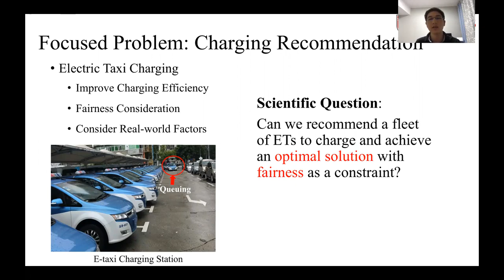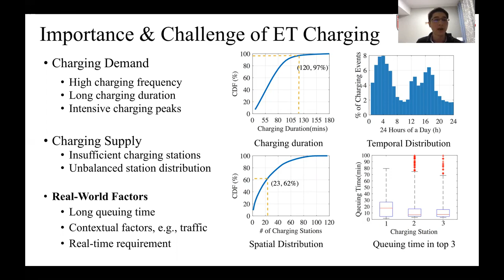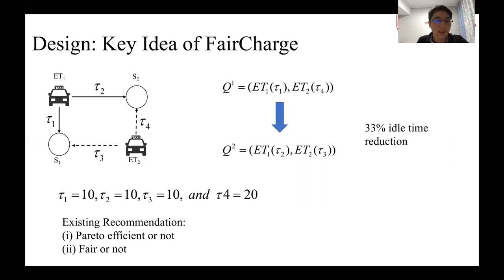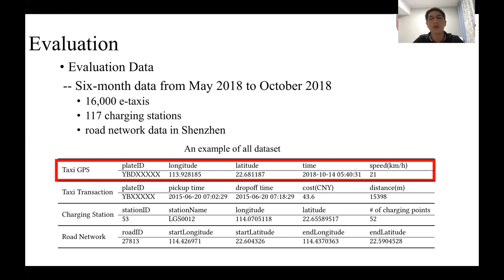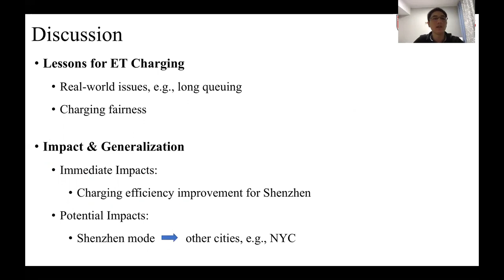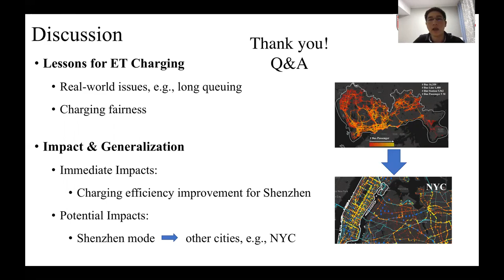FairCharge: A Data-Driven Fairness-Aware Charging Recommendation System for Large-Scale Electric ...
FairCharge: A Data-Driven Fairness-Aware Charging Recommendation System for Large-Scale Electric Taxi Fleets
Guang Wang, Yongfeng Zhang, Zhihan Fang, Shuai Wang, Fan Zhang, Desheng Zhang

UbiComp '20: The ACM International Joint Conference on Pervasive and Ubiquitous Computing 2020
Session: Driving and Transportation

Abstract
Our society is witnessing a rapid taxi electrification process. Compared to conventional gas taxis, a key drawback of electric taxis is their prolonged charging time, which potentially reduces drivers' daily operation time and income. In addition, insufficient charging stations, intensive charging peaks, and heuristic-based charging station choice of drivers also significantly decrease the charging efficiency of electric taxi charging networks. To improve the charging efficiency (e.g., reduce queuing time in stations) of electric taxi charging networks, in this paper, we design a fairness-aware Pareto efficient charging recommendation system called FairCharge, which aims to minimize the total charging idle time (traveling time + queuing time) in a fleet-oriented fashion combined with fairness constraints. Different from existing works, FairCharge considers fairness as a constraint to potentially achieve long-term social benefits. In addition, our FairCharge considers not only current charging requests, but also possible charging requests of other nearby electric taxis in a near-future duration.
 More importantly, we simulate and evaluate FairCharge with real-world streaming data from the Chinese city Shenzhen, including GPS data and transaction data from more than 16,400 electric taxis, coupled with the data of 117 charging stations, which constitute, to our knowledge, the largest electric taxi network in the world.
 The extensive experimental results show that our fairness-aware FairCharge effectively reduces queuing time and idle time of the Shenzhen electric taxi fleet by 80.2\% and 67.7\%, simultaneously.

Remote Presentations for ACM International Joint Conference on Pervasive and Ubiquitous Computing 2020 (UbiComp '20)